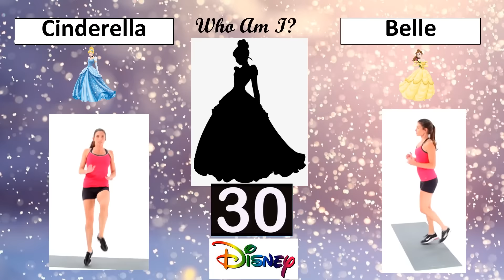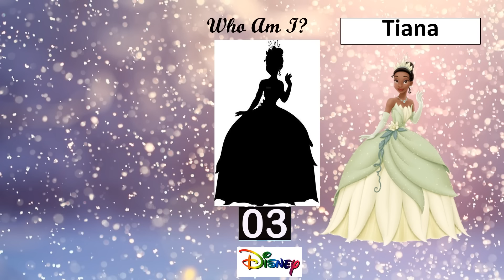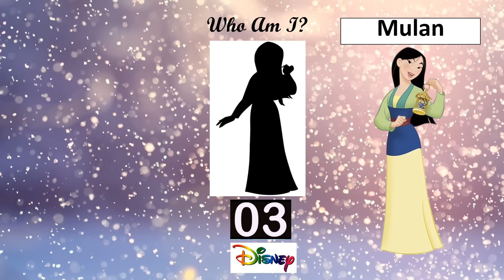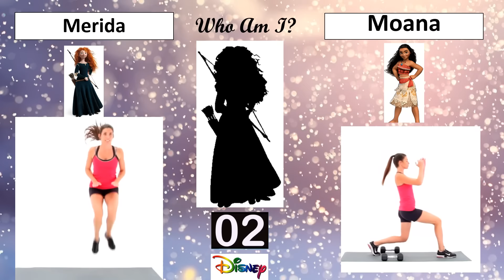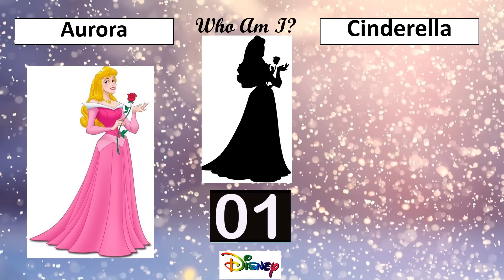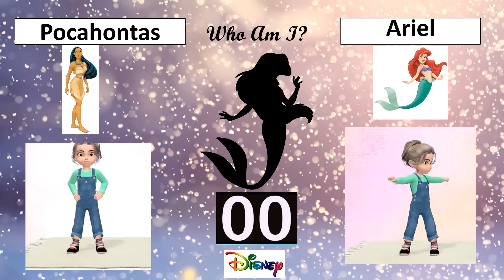Who Am I? Disney Princess Fitnessl Who Am I Workout l Brain Breaks for Kids l Fun Family Fitness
Who Am I? Workout Video. Can you correctly guess the character? Let’s test your skills!

Directions: You will have 10 seconds to guess the hidden character. Once you have chosen your character, you will perform the exercise corresponding to that character for 30 seconds. Once those 30 seconds are up, the correct answer will be revealed! Good luck and most importantly, have fun! 😊